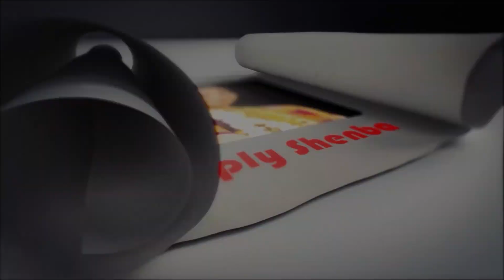சைவ மீன் வறுவல் | வாழைக்காய் மீன் வறுவல் | Vegetarian Fish Fry Recipe In Tamil |Valakkai Varuval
வாழைக்காய் வறுவல் தயிர் சாதம் மற்றும் ரசம் சாதத்திற்கு ஒரு அசத்தலான சைடிஃஷ். இவை தனியாகவும் மாலை நேர சிற்றுண்டியாகவும் உண்ணபடுகிறது. இவை ஃப்ரெஞ்ச் ப்ரைஸ் ஐ போன்றே வெளியே crispy ஆகவும் உள்ளே மிருதுவாகவும் இருப்பதால் இதை பெரியவர்கள் முதல் சிறியவர்கள் வரை மிகவும் விரும்பி உண்பார்கள்.

இந்த பதிவு உங்களுக்கு பிடித்திருந்தால் உங்கள் நண்பர்களுக்கு பகிரவும்